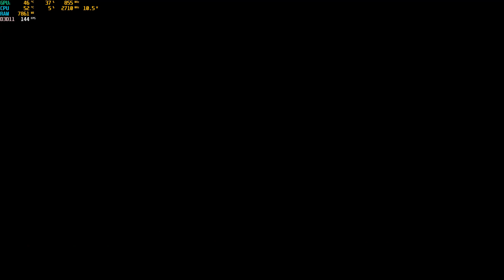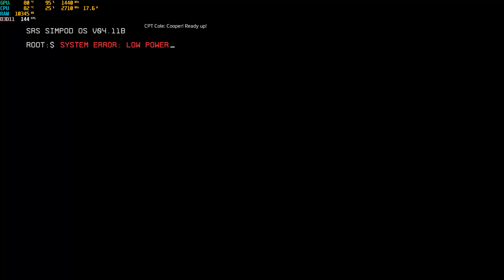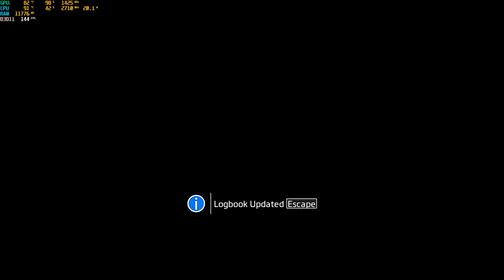Titanfall 2 Part 1 (Hard)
I already played this game on the PS4 and I had to share it with you guys, the campaign and combat is outstanding, MW3 is going to be next, so stay tuned for that! Fallout 4, in my opinion, is not worth the time, so I've got Watch Dogs, Titanfall 2 and MW3 to upload for you guys. Stay safe!